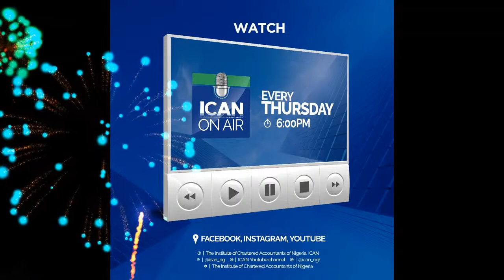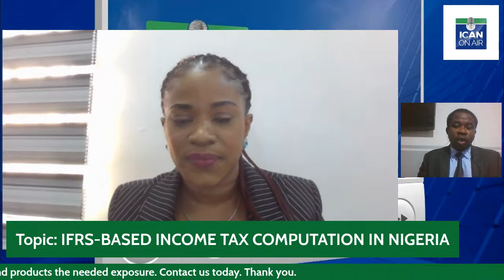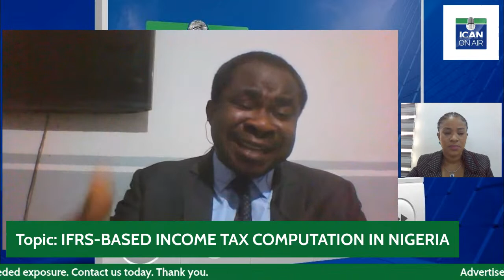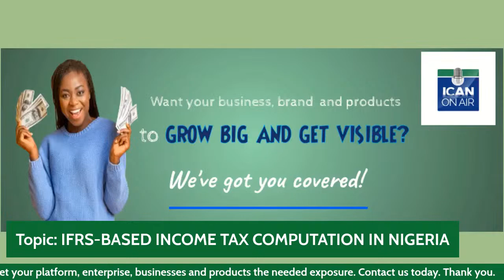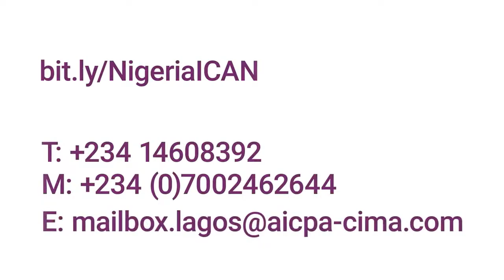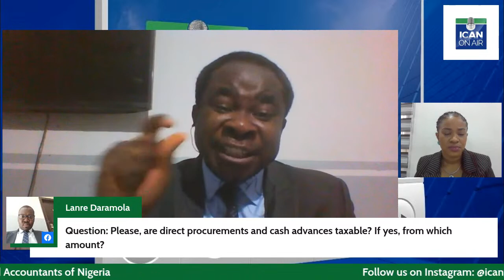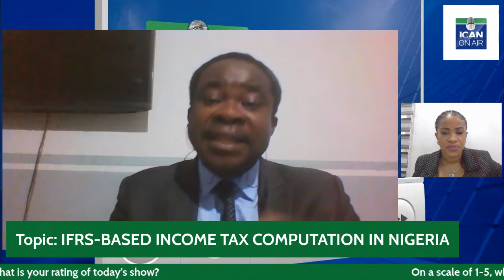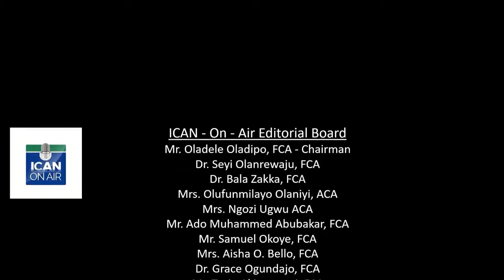IFRS-BASED INCOME TAX COMPUTATION IN NIGERIA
Join us on ICAN ON AIR this Thursday 1st June 2023 as we host another interesting ICAN ON AIR episode. Topic: IFRS-BASED INCOME TAX COMPUTATION IN NIGERIA. Time: 6 PM (WAT).
Our guest is Mr O. J. Samuel, MD of O. J. Inspiration Limited. He will be live with us and share insights on the day's subject matter.
Looking forward to seeing you online. Thank you